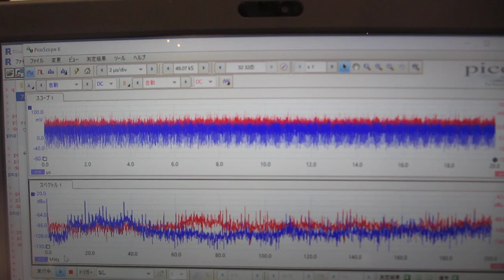オリジナル超音波発振制御プローブを利用した超音波実験ーー超音波による化学反応のコントロール実験ーー（超音波システム研究所）